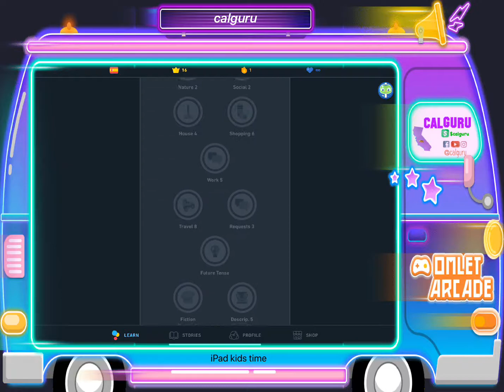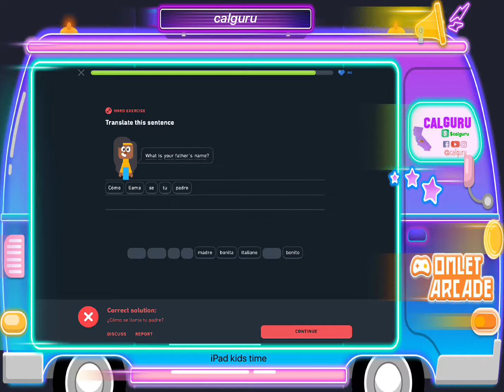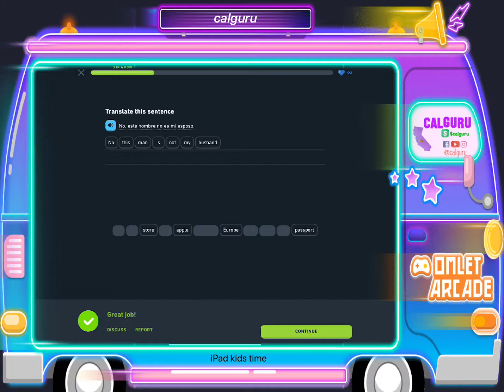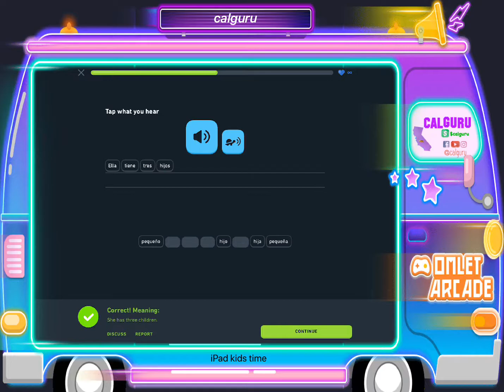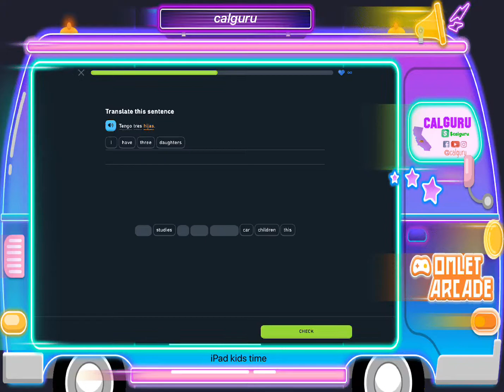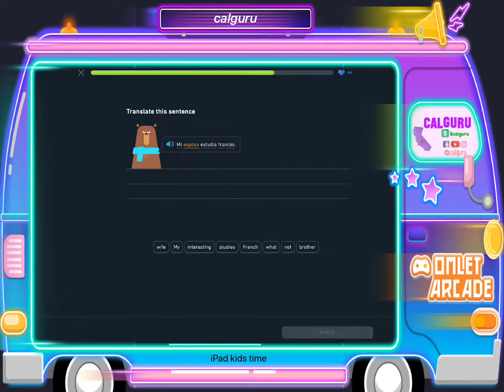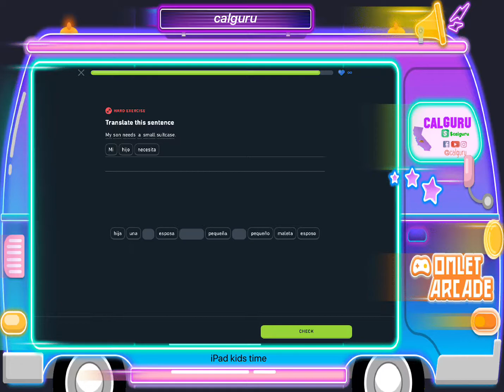Duolingo Spanish- family 2 - checkpoint 2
Sep 24